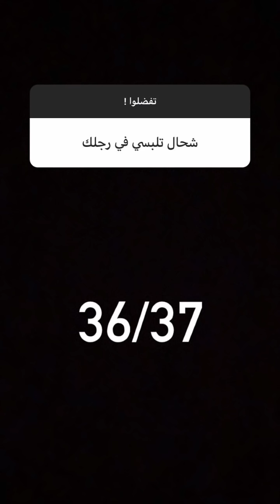كنزة مرسلي توضح علاقتها بيوسف سحيري (أدم) و تجيب عن موضوع زواجهما وهل يعيشان قصة حب ؟